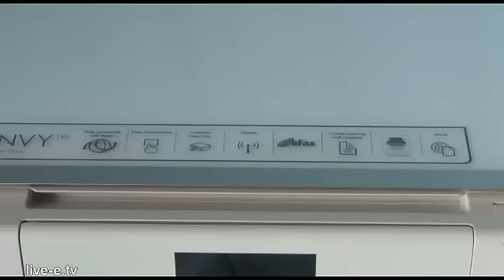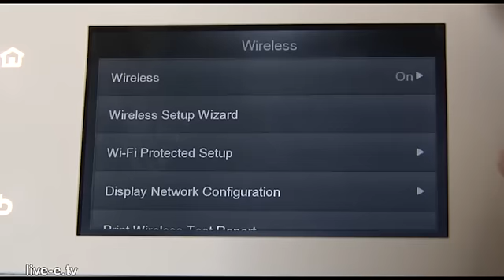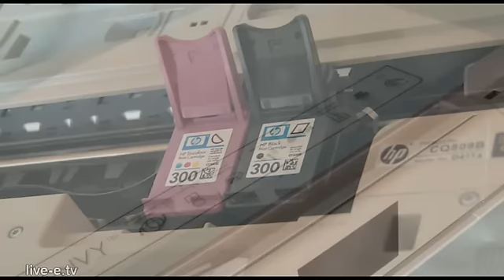HP ENVY 110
ENVY 110 ističe se iz mora Officejet-ova, Deskjet-ova i Photosmart-ova. ENVY izgledom podseća, a bogami i svojom težinom, na prve generacije VHS video rekordera. To je niskoprofilni, ali dosta širok i dubok uređaj koji funkcioniše kao kolor štampač, skener, kopir, a omogućava baratanje sa fajlovima direktno sa USB diskova, PictBridge aparata, SD i MemoryStick kartica. Kućište je izuzetno čvrsto građeno i deluje mnogo ozbiljnije nego većina uređaja koji se mogu naći na tržištu i koji se sastoje od tanke plastike.